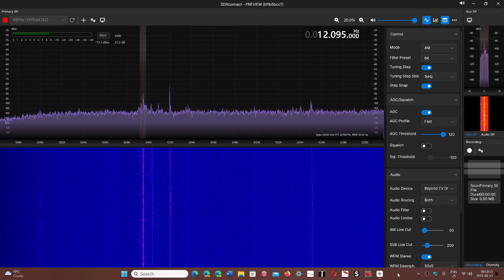BBC World Service via Madagascar 12095 kHz Shortwave SDRplay RSPdx MLA 30 loop SDR connect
Playing with SDR connect and checking out the BBC World Service